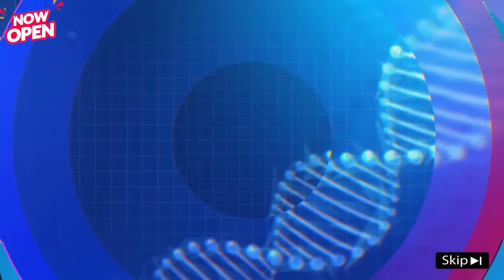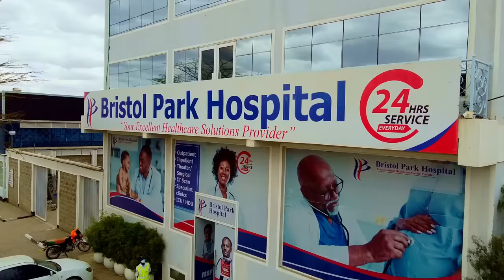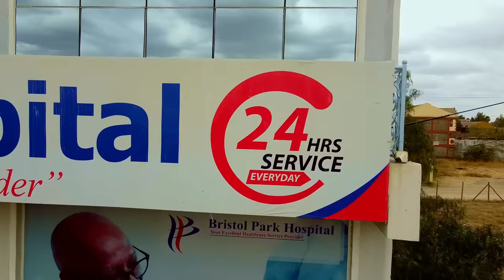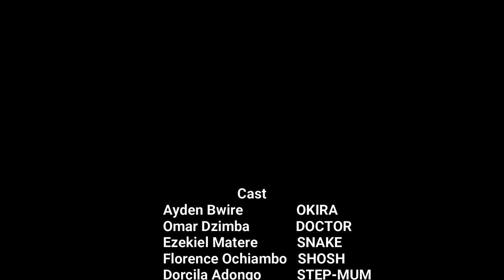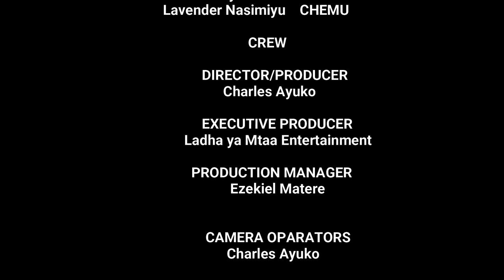TT Comedian Movies OKIRA THE VILLAGE BOY 2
TT COMEDIAN
LADHAYAMTAA ENTERTAINMENT

Kenya's youngest Comedian.
It's about: Comedy Laugh's.